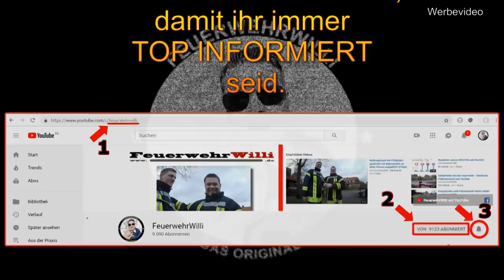Mehrzeck- und Hohlstrahlrohr mit Leine anschlagen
FEUERWEHRWILLI zeigt Dir, wie man
- ein Schlauch nicht durch das Treppenhaus legen muss
Außerdem nutzen wir die Feuerwehrleine um
- ein CM
- ein HSR
- und eine FW-Axt hochzuziehen.

Auch wie WICHTIG ein Schlauchhalter sein kann, siehst Du hier im Film.